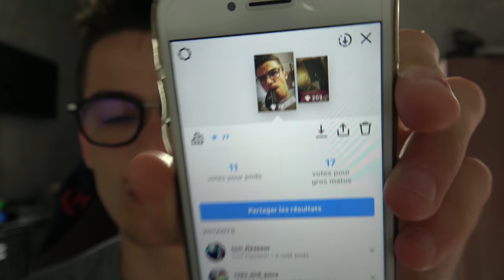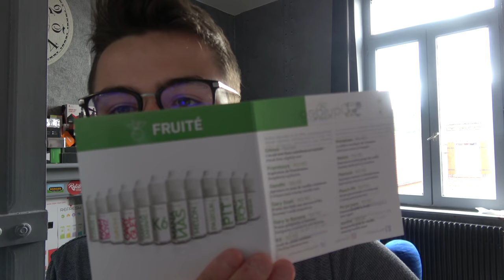LOOPS RDA, FLATWIRE, LIQUIDEO